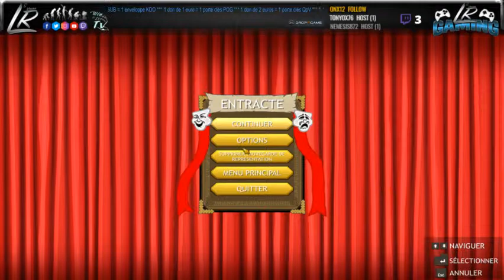God of Word - 01/03/2019